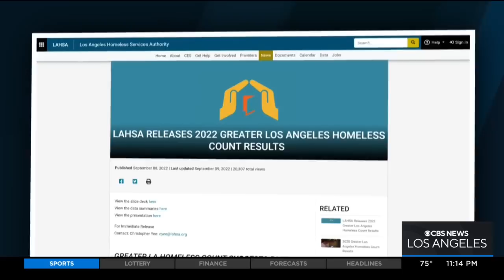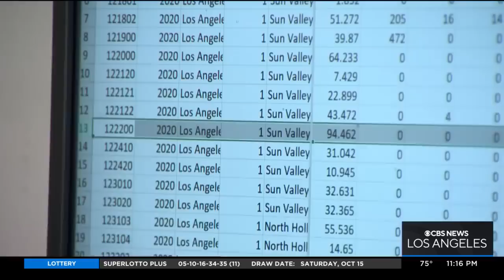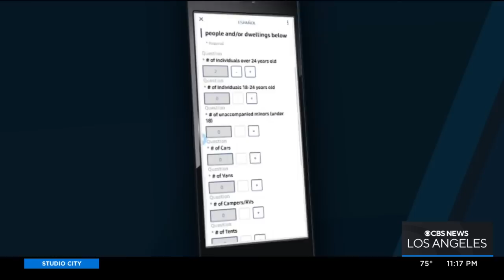CBS2 Investigates: The questions surrounding the accuracy of latest LA homeless count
Officials said the number of homeless in L.A. County was up just over 4% this year compared with double digits previously. The numbers seem to defy what we see on the streets — and even some unhoused are laughing at the results. David Goldstein reports.